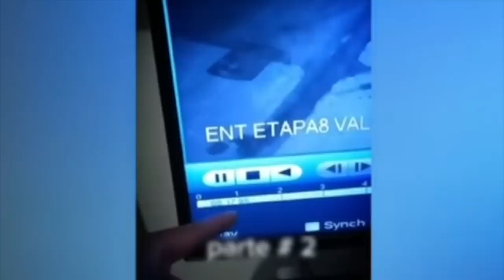UN SEÑOR A MEDIA PRESA (en medio del agua) INMOVIL Y SIN RESPONDER 😳 NO ERA HUMANO y más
Los quiero :)!